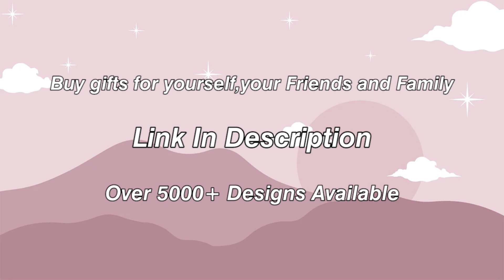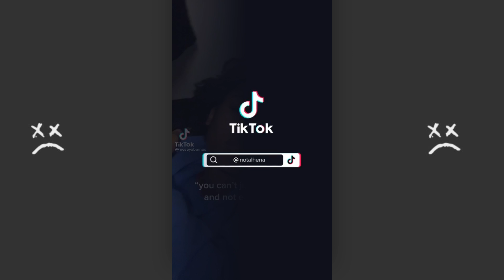I'M OUT HERE LIVING THO, I'M OUT HERE LIVING THO | TIKTOK COMPILATION